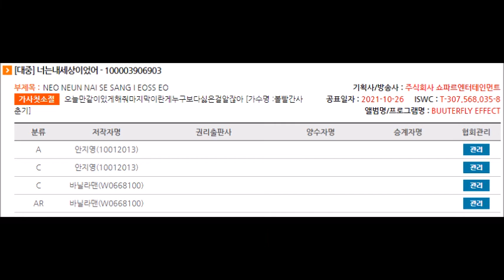볼빨간사춘기 '너는 내 세상이었어'(2021)와 Aimer '星屑ビーナス'(2012) 표절 비교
뭔 말이 필요한가요?